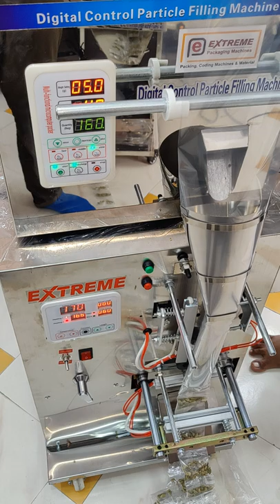इलायची पैकेजिंग मशीन (0.1-100Gm)(7828298400)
Model
Fzl-100 suit size -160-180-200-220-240 max
Operation
Fully Auto Process
Operating system
Pannel Digital
Powder
500w
Hopper size
5 kg
Bag size
0-135 mm (W) x 0-200(L)
Body type
Fullly SS body 304 Phase Single Sealing Type Centre Seal Accuracy 0.5 + - Weight 55 kg Dimension 130 x 510 x 1400 mm Speed 12-20 Bag / min Depend on material powder or Granule Both Weight Adjustable 0.1-100 Gm Voltage 110v/220v Stabilizer Compulsary